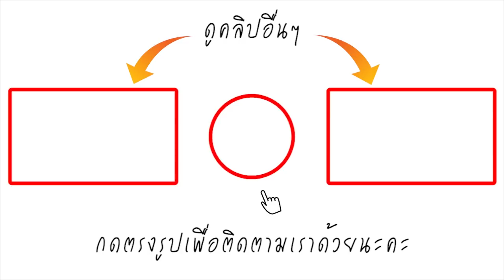ข้าวจมไปกับน้ำหมดแล้ว เปิดคลิปล่าสุด นครพนม น้ำท่วมชาวบ้านเดือดร้อนหนัก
เมื่อวันที่ 30 กรกฎามคม 61 ที่ผ่านมา ที่บ้านปากบัง ต.พิมาน อ.นาแก จ.นครพนม ระดับน้ำเพิ่มสูงขึ้นชาวบ้านต้องนำสัตวเลี้ยงออกจากตัวหมู่บ้านขึ้นเนินสูง เส้นทางหลักของหมู่บ้านกระแสน้ำไหลเเรงมาก รถเล็กไม่สามารถสัญจรได้ และคาดว่าระดับน้ำจะเพิ่มมากขึ้นอย่างต่อเนื่อง เนื่องจากมวลน้ำจากจังหวัดสกลนครจะไหลลงมาสมทบ น้ำมาจากไหน น้ำที่เห็นคือน้ำที่เอ่อล้นมาจากลำน้ำก่ำครับ ซึ่งลำน้ำก่ำต้นทางน้ำคือหนองหารจังหวัดสกลนครและจะไหลลงสู่งแม่น้ำโขงที่อำเภอธาตุพนม ลำน้ำก่ำจะอยู่ด้านหลังของหมู่บ้าน ระยะทางของหมู่บ้านถ้านับจากทางเข้าหมู่บ้าน(บ้านพิมานท่า)จนถึงทางออกหมู่บ้าน(บ้านท่าลาด) ประมาณ7-8กิโลเมตร จะติดกับลำน้ำก่ำทั้งเส้น บ้านปากบังจะเป็นพื้นที่ต่ำสุดของอำเภอนาแก